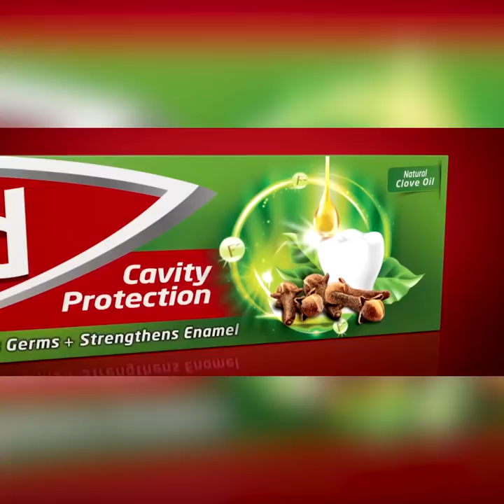දුම් පරික්ෂාවට අමතරව කාබන් බද්ද ක්‍රියාත්මක කරයි | Breaking.lk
දුම් පරික්ෂාවට අමතරව
කාබන් බද්ද ක්‍රියාත්මක කරයි